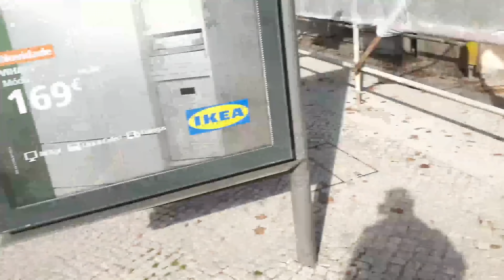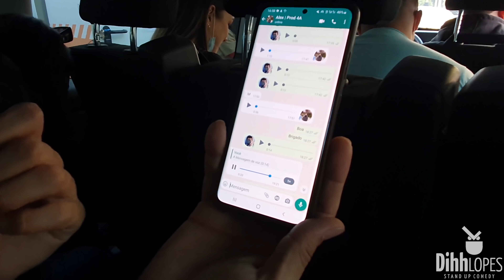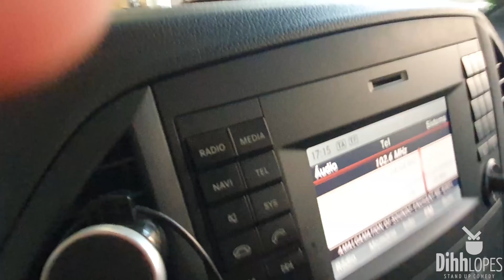BASTIDORES 4 AMIGOS - Tira, tira, tira... O FIM! - TEMP04